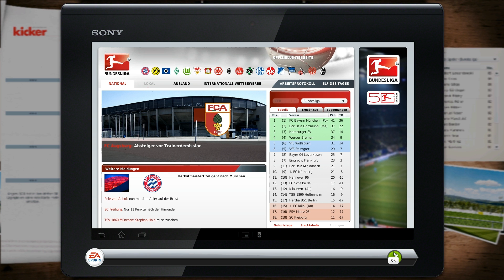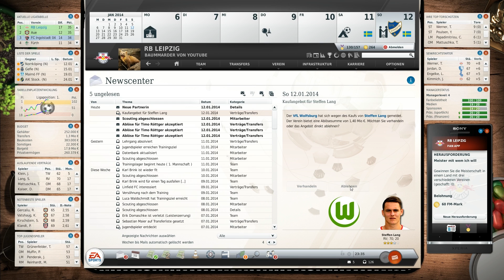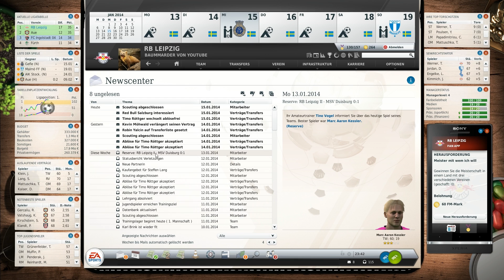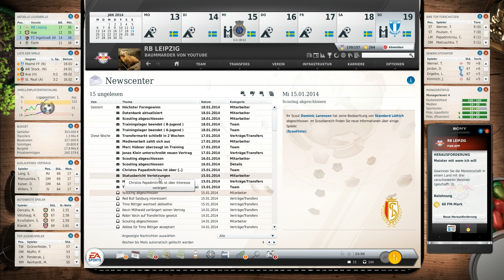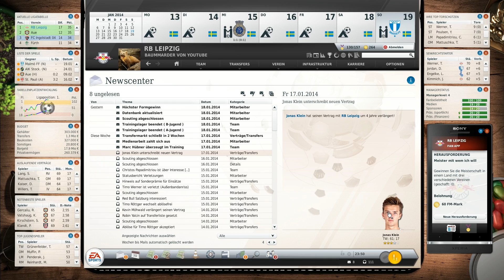Fußball Manager 13 - Let's Play - #139 Probetraining & Testspiele [HD]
• Gameplay-Patch fürs 3D-Spiel:
7Ronaldo7 v2.0